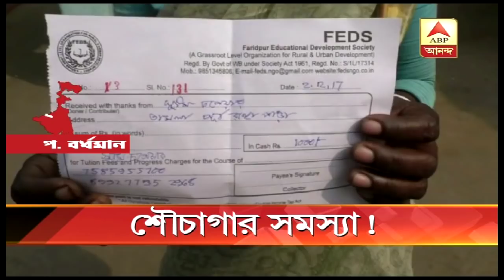দুর্গাপুর পুরসভার গড়িমসির জেরে এলাকায় পিছিয়ে রয়েছে শৌচাগার নির্মাণ, অভিযোগ বাসিন্দাদের| ABP Ananda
দুর্গাপুর পুরসভার গড়িমসির জেরে এলাকায় পিছিয়ে রয়েছে শৌচাগার নির্মাণ, পরিবারপিছু ১০০০ টাকা করে জমা দিলেও মেলেনি শৌচাগার, অভিযোগ বাসিন্দাদের|